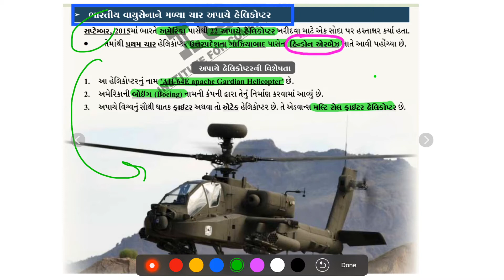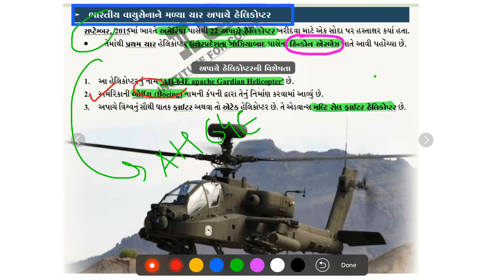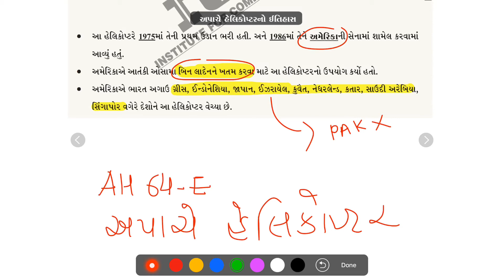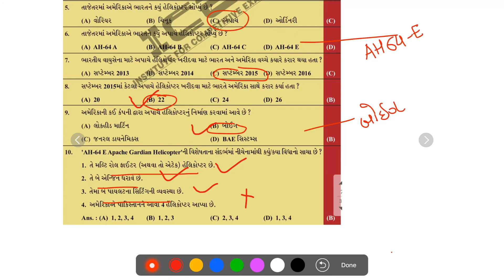અપાચે હેલિકોપ્ટર |CA | SCIENCE & TECHNOLOGY | GPSC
🔵 MY GPSC 🔵